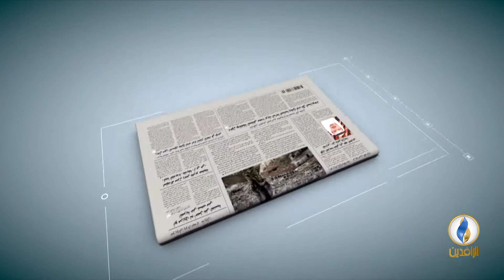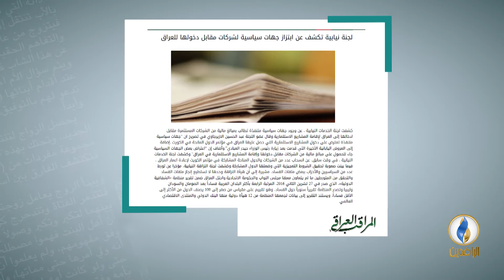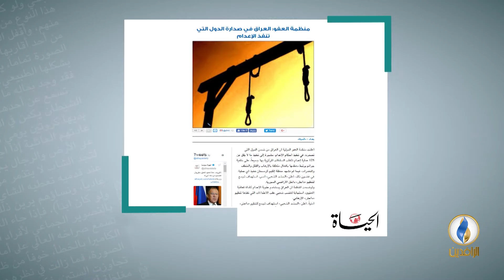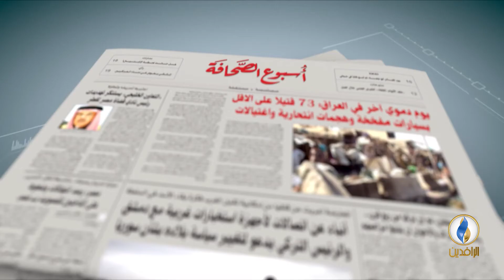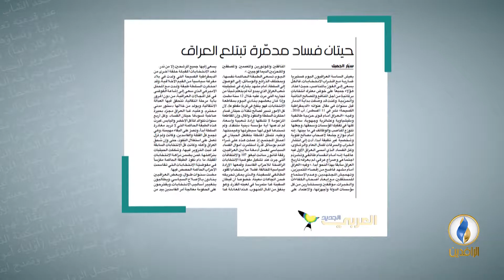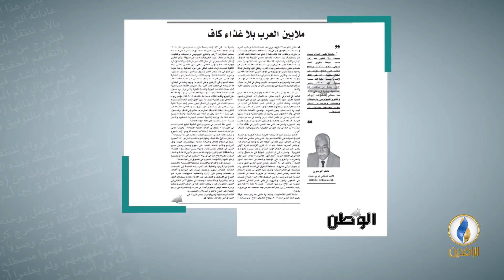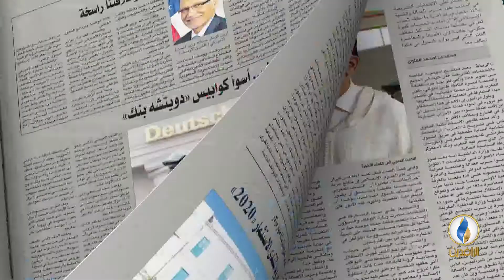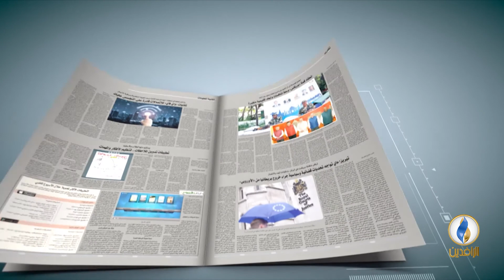أسبوع_الصحافة | ح 126 - ضيف الحلقة عبد الأمير طارق كاتب ومحلل سياسي عراقي.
إعداد و تقديم:
إحسان يوسف